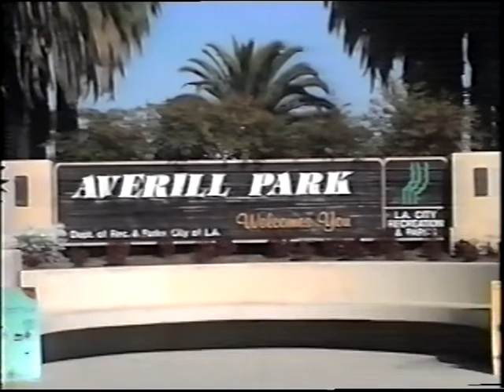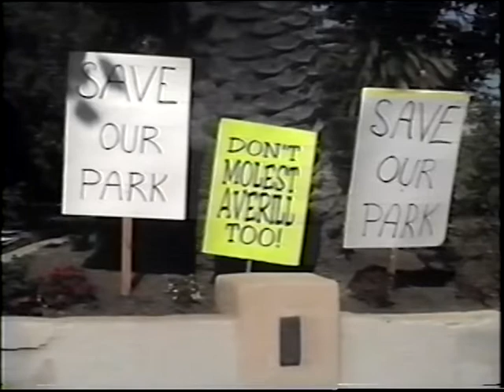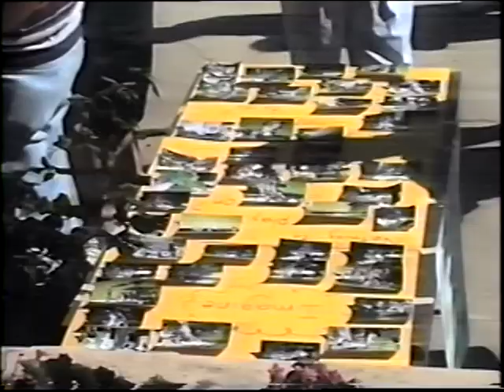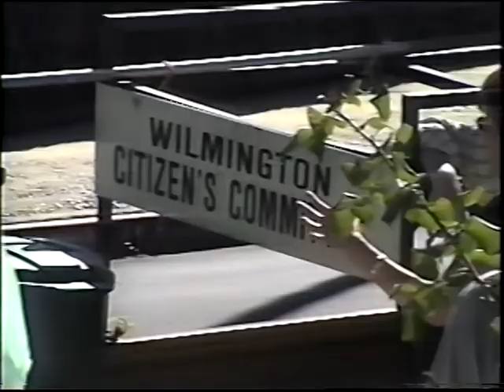The Averill Park Anti-Playground Equipment Meeting 1997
In 1997, part of the San Pedro community gathered at Averill Park to protest the installation of playground equipment. Averill Park is a gem of a park and the playground equipment would have ruined its ambiance. Additionally, there are other parks in town that have playground equipment so children that live in town are not deprived of this pastime. The MC was Gib Acuna, our friend, and a long-time San Pedran.

The protest was successful - no playground equipment was installed.

This video ends at 27:21 - the remainder was from a movie/TV - ignore.